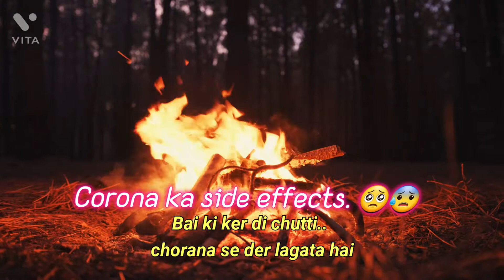Bai ki ker di chutii#chorana ke side effects#omicron cases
Hi everyone I am Dr Parul  by profession I am doctor (Dentists ) . I like sharing happiness around me  and trying to make happiness every where.😀😃.
** it's my small world 🌎 my husband and my two kids. atreya and aarav.**
like to share my video 📹 .
# Due to Increase in corona cases, I stopped my baiee,
# welcome back to my blog.
# Love to capture every moment of my life, so record everything .

Thanks to God makes great day.
happiness is key of success.